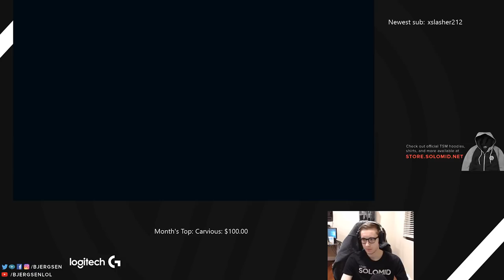TSM Bjergsen - HOW TO CARRY AS TALIYAH! - League of Legends Stream Highlights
If any streamer would like to have their content removed send us an inbox message or an email.